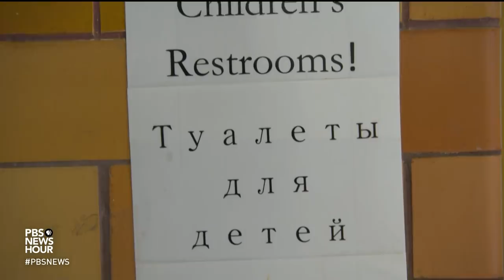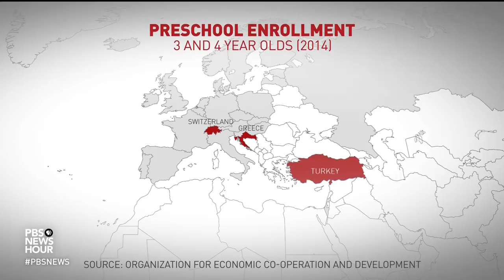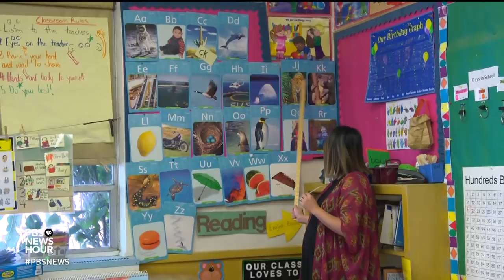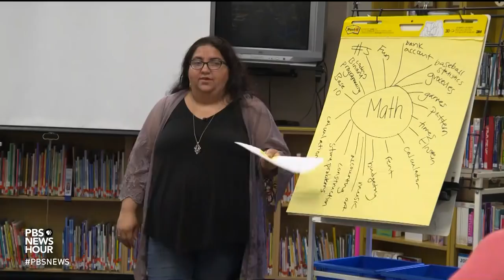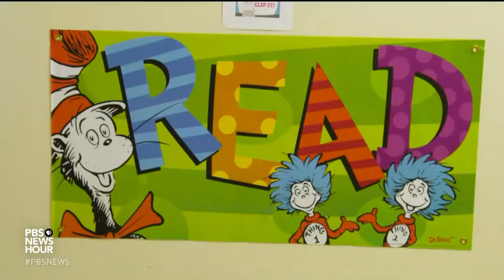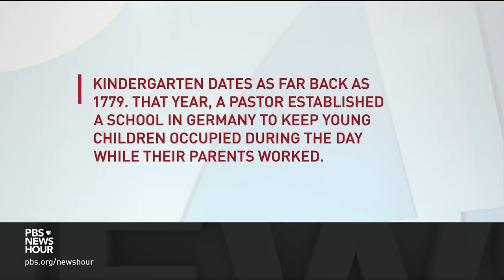This kindergarten sneak preview helps families hit the ground running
For three weeks in the summer, children who are entering kindergarten in Portland, Oregon, get ready and get excited to start school. While it’s no substitute for pre-K, getting a preview helps ease the transition for kids, and offers parents a sense of connection. Special correspondent Lisa Stark of Education Week reports.